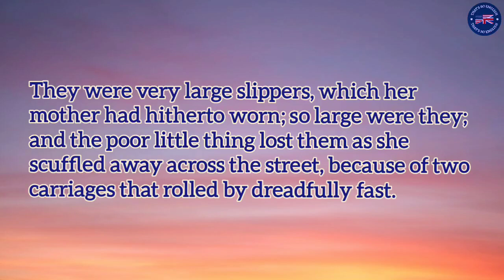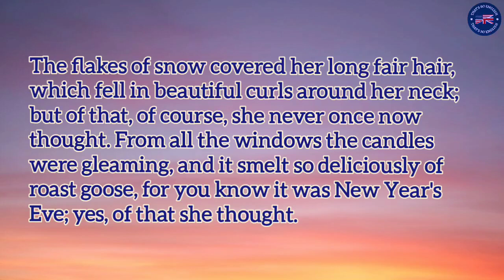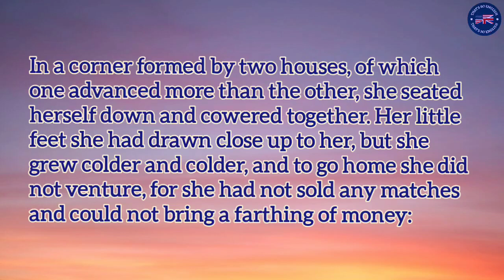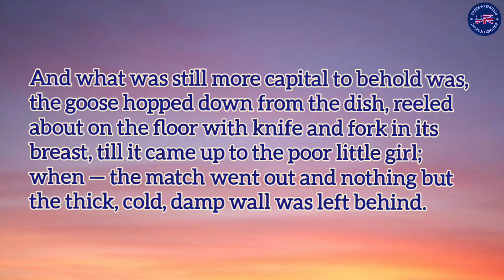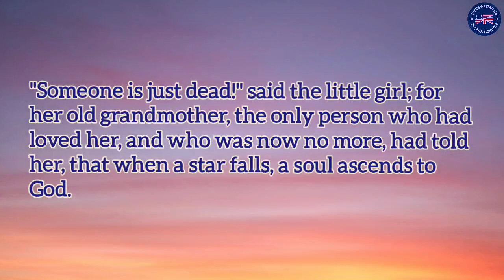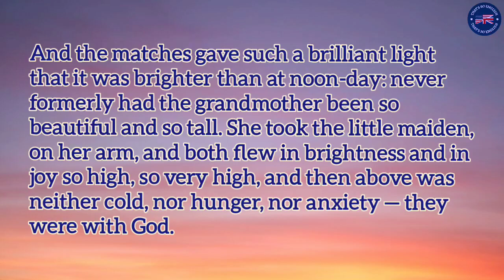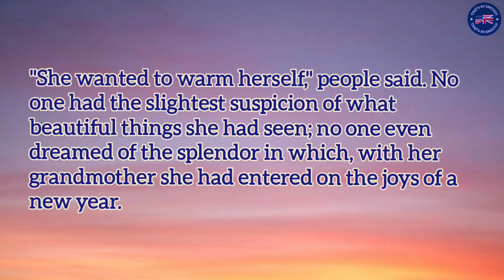Learn English Through Story | The Little Match Girl - Level 6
english story
english story for listening
ielts listening
ielts listening practice
ielts reading
graded reader
learn english through story advanced level 6
audiobook
english audiobook
the little match girl story
the little match girl by hans christian andersen
the little match girl by hans andersen
the little match girl by h.c. andersen
the little match girl by hans christian andersen story
hans christian andersen the little match girl
the little match girl audiobook
the little match girl hans christian andersen audiobook

📖 𝗔𝗕𝗢𝗨𝗧 𝗧𝗛𝗘 𝗦𝗧𝗢𝗥𝗬:
The story is of a little girl trying to sell matches in the night during a cold winter. The little girl fails to sell her matches, then lights them to warm herself instead. She sees visions of food and warmth, eventually seeing her departed grandmother, who welcomes her into heaven.